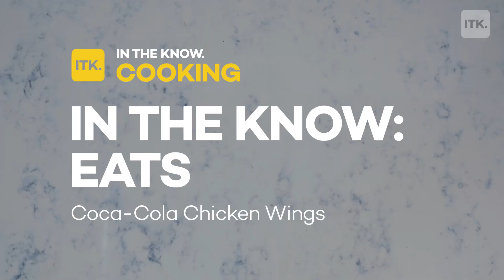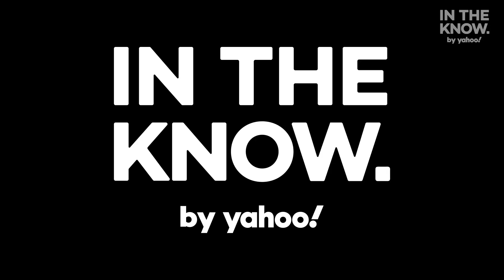These Coca-Cola wings are simple yet surprisingly delicious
This popular dish from Hong Kong uses a surprising ingredient.